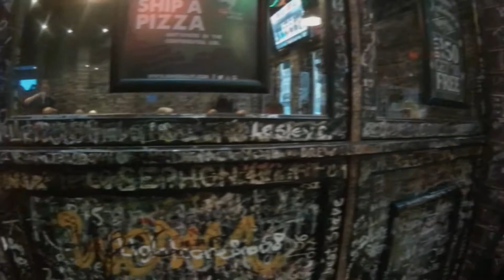ELFIE SELFIE IN CHICAGO! (Day 256)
Took a day trip to Chicago on a bus with a club at school. We got dropped off and did whatever we wanted for about 6 or 7 hours. Chicago is a huge city. We really didn't have a set schedule on what we were going to do. It was so much fun despite the wind and cold.